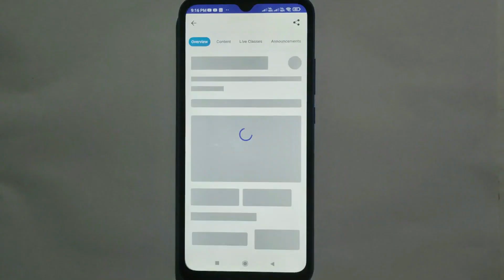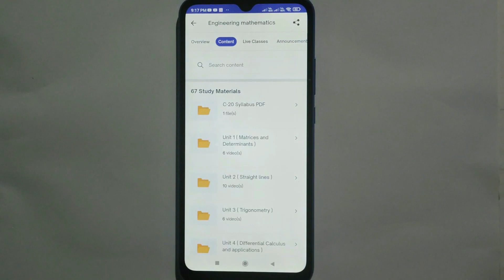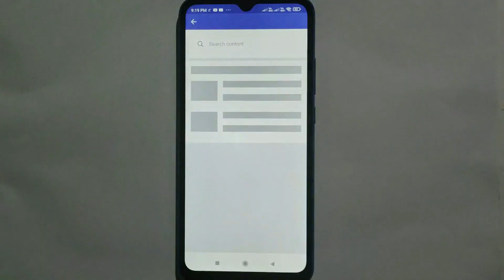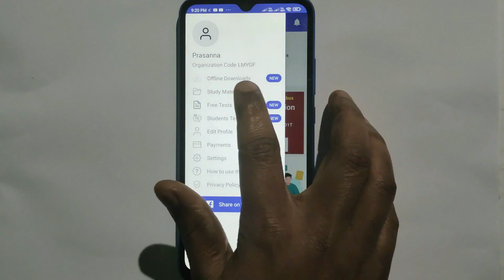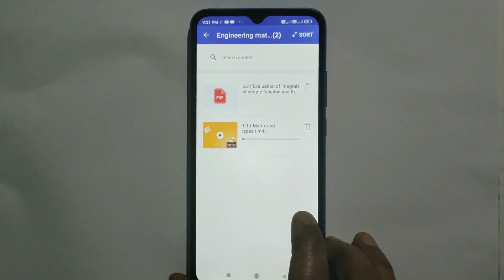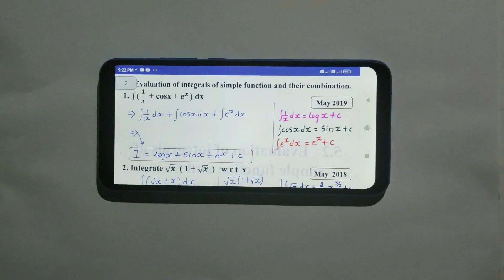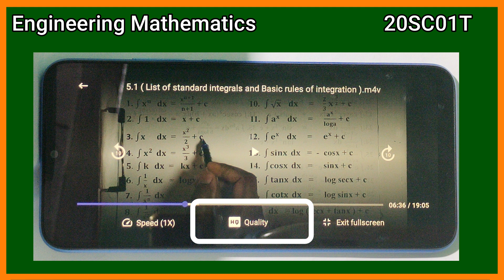Engineering mathematics | c 20 syllabus |diploma maths c 20 kannada dte | Matrices and Determinants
Validity        : 6 month

UNIT  1   : Matrices and Determinants
UNIT  2   : Straight lines
UNIT  3   : Trigonometry
UNIT  4   : Differential Calculus and applications
UNIT  5   : Integral Calculus and applications

a. Syllabus
f. Question Bank            ( Unit wise )

1.  February/March-2023
2.  Makeup Examination Nov/Dec-2022
3.  August/September-2022
4.  March/April-2022
5.  Oct/Nov-2021
6.  April/May-2021
7.  Model Question Paper–2020

and we solved overall 1090 questions with answer.